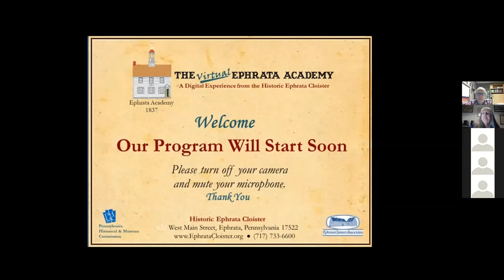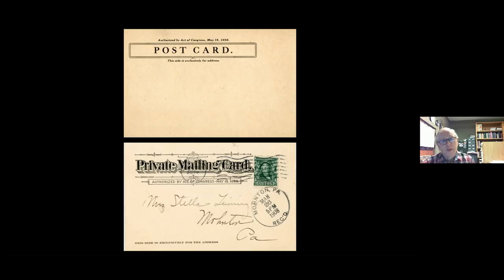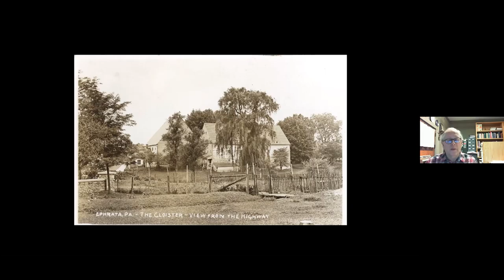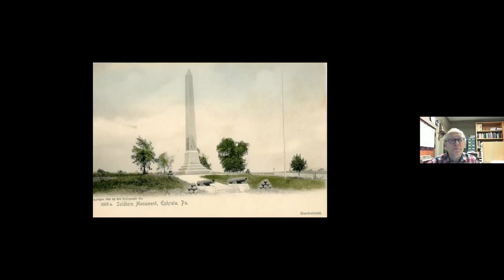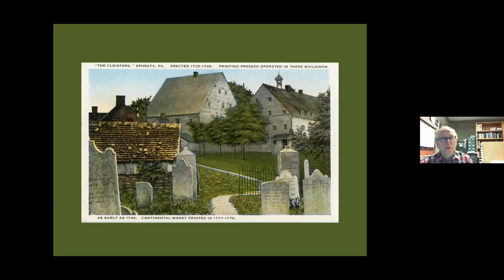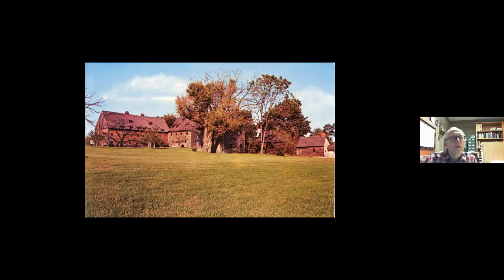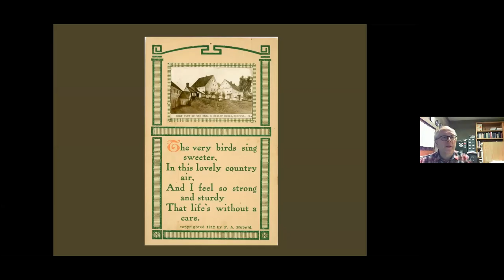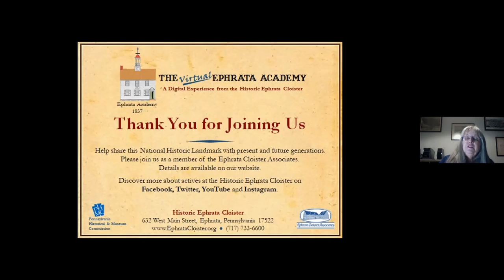An Illustrated History of Postcards With Ephrata Cloister and Other Views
A brief history of postcards using primarily views of the Ephrata Cloister and a few others. There are some types of postcards that are not represented with Ephrata views.